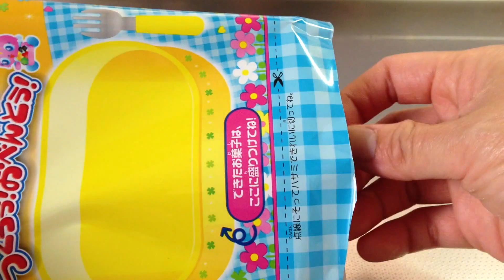ポッピンクッキン つくろう！おべんとう！